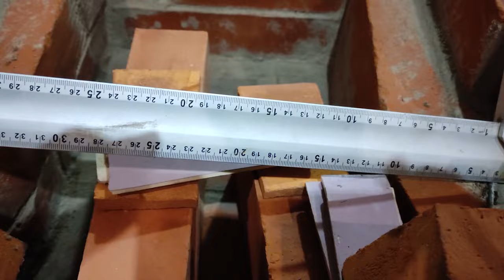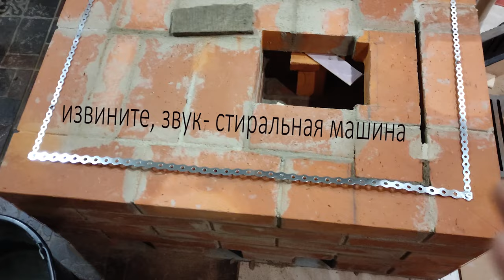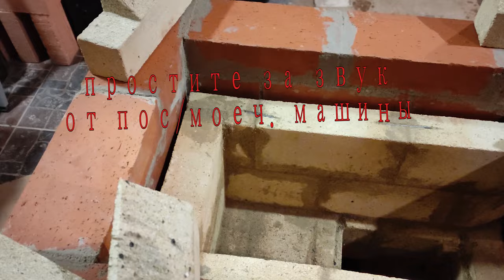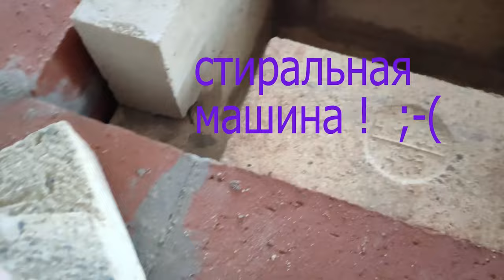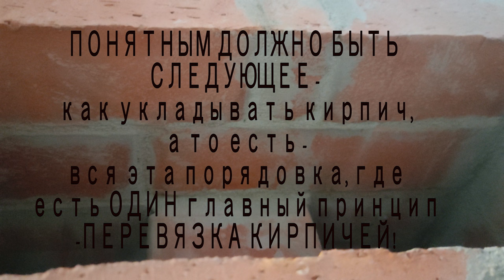#0 своими руками. Универсальная печь малютка. 2,5 на 3,5 кирпича.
Универсальная печь малютка, но, и русская, и камин, и отопительно-варочная. 2,5 на 3,5 кирпича.
Как построить печь своими руками? Простую. Надёжную. Недорогую. Бездымную. С отличным КПД после сгорания дров. Своими руками! Негабаритную, небольшого размера, но, довольно эффективную для немаленького помещения,  да ещё и чтоб была сродни русской печи или служила камином, а в дополнение - с варочной плитой! Ну, тогда, вот. Смотрите обо всём этом в ролике! Решил поделиться со всеми, кому это интересно, тем, что получилось!

Заранее весьма признателен  🎁 всем тем, кто поблагодарит за порядовку печи.

Так же выразить благодарность за порядовку можно переводом:
1. Перевод на карту: (карта МИР) 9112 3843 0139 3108 Irina Lekhner
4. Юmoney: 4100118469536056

изобрёл чудо печь
дровяная печь
экономная печь
длительного горения
как сделать простую надежную недорогую печь
печь колпаковая
печь канальная
как увеличить КПД печи
огонь для медитации для снятия стресса для сна
подробная кладка печи
2;5 на 3;5 кирпича
кухонная плита
печь дачнику
печь для дачи
отопительно-варочная печь для дачи
негабаритная печь для гаража
небольшая печь для гаража
печь своими руками
супер печь
печь с плитой

Ссылка на ролик о двёрке или как хозяин трубу чистил 😂  НЕ ПОВТОРЯТЬ!

По всем вопросам деталей и улучшений относительно спроектированной печи, которые я бы посоветовал Вам внести, после того, как я поэксплуатировал данную печь (именно улучшений(!); т.к. печь и в таком виде отрабатывает, заявленные мной в анонсе все свои задачи на 100%),  или получить консультацию,
обращайтесь по почте: